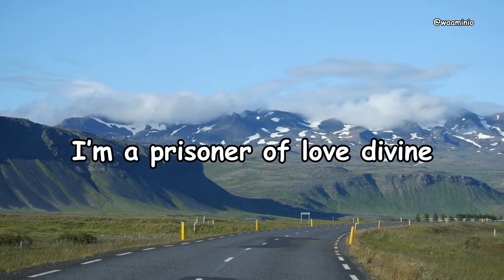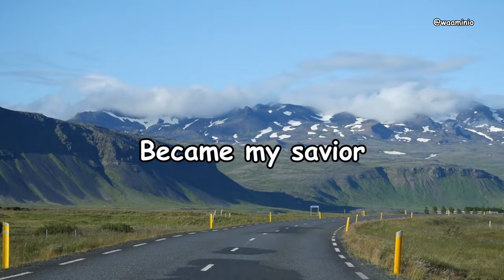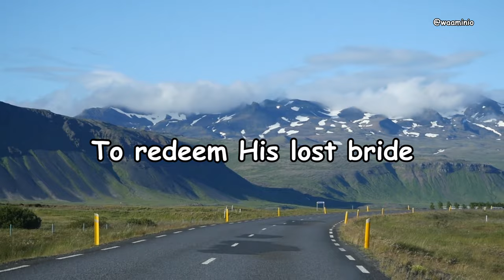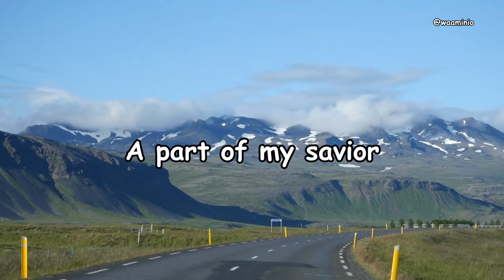Who I Am Lyrics | Third Exodus Assembly 🇹🇹